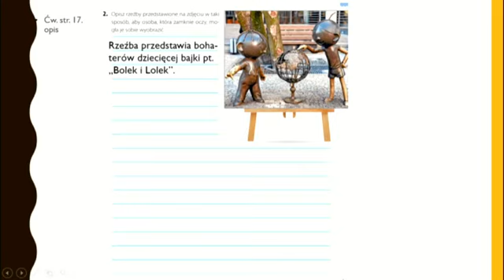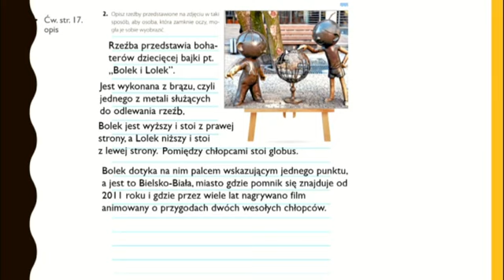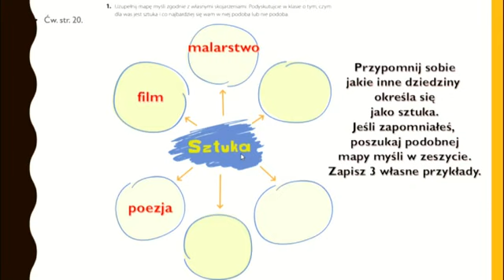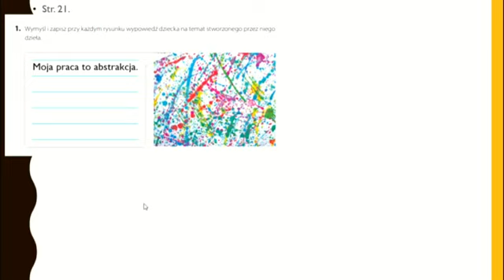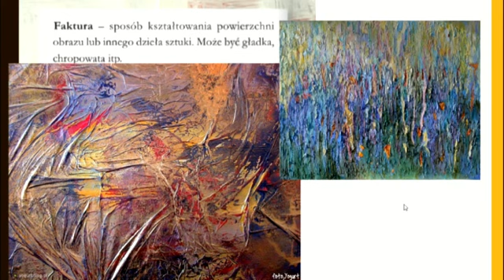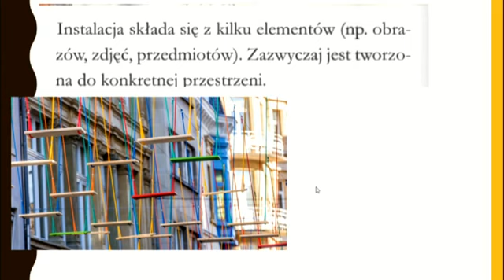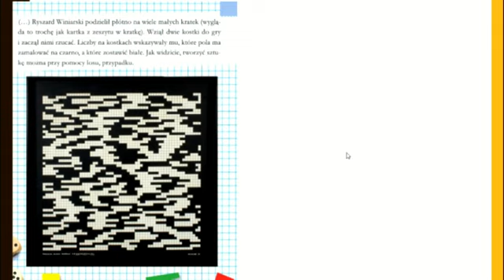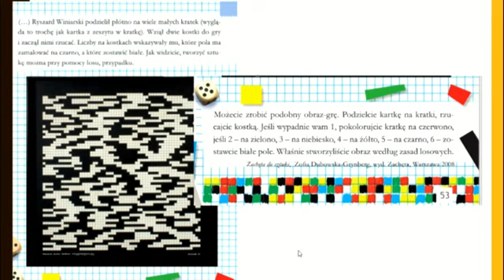j polski 25 maja klasa III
Ćwiczenia w pisaniu, analiza i opis dzieł sztuki (rzeźby, malarstwa). Tworzenie mapy myślowej i definicji pojęcia sztuka. Wprowadzenie pojęć: faktura i instalacja (w sztuce).